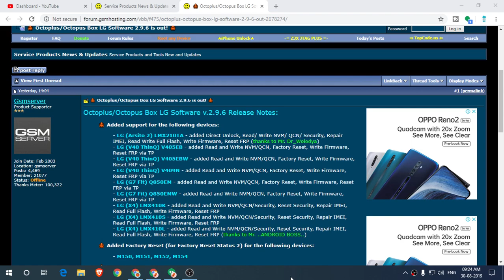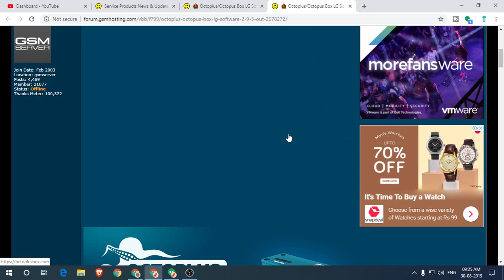Octoplus/Octopus Box LG Software 2.9.6 is out!